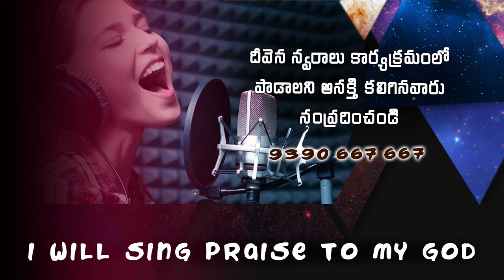Deevena Swaralu-49/ Sister. Yalroye Garu నిన్నే ప్రేమిస్తున్నాను ప్రియుడా..